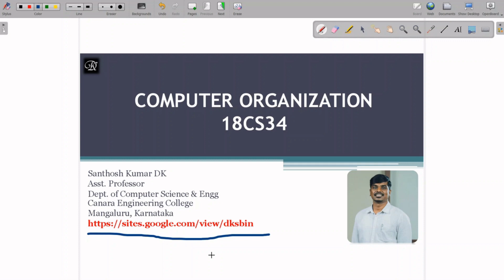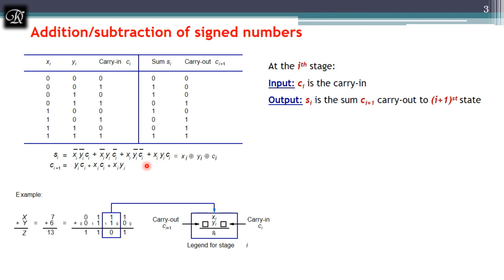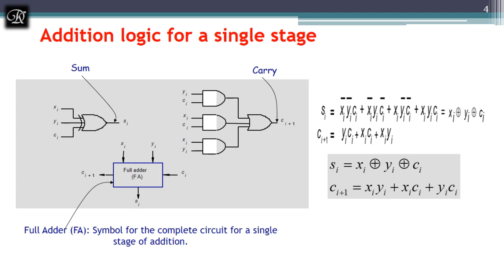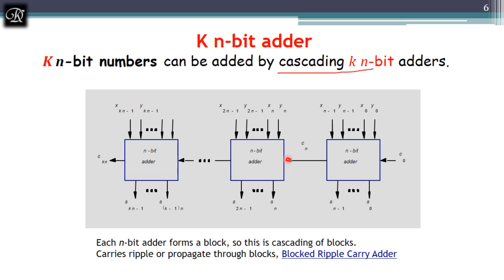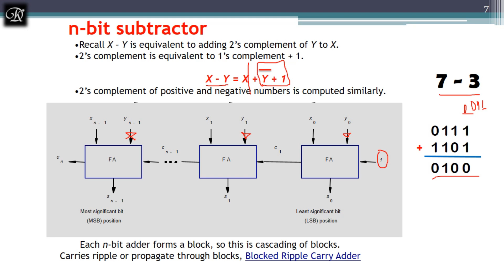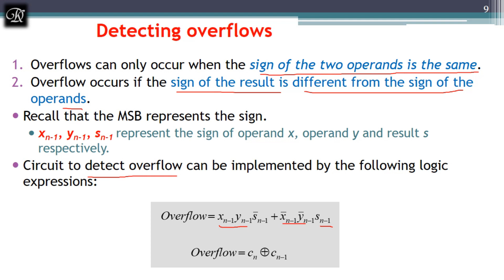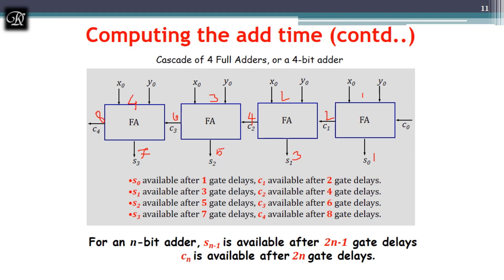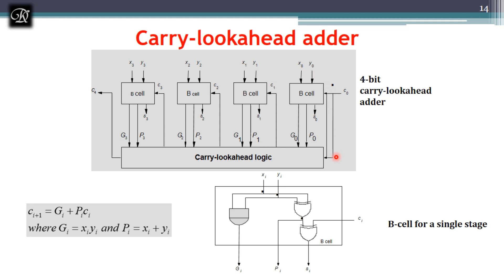VTU CO (18CS34) COMPUTER ORGANIZATION [Design of Fast Adders] (M4 L2)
In this video we have discussed Full Adders, Designing Subtractor using Full Adders, and Design of Fast Adders.

Santhosh Kumar D K, Department of Computer Science and Engineering, Canara Engineering College, Mangaluru